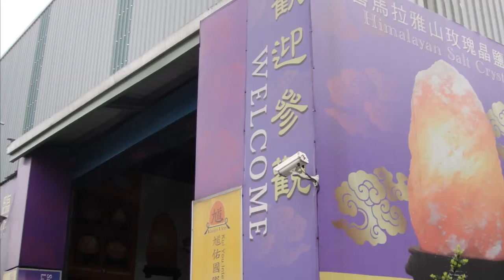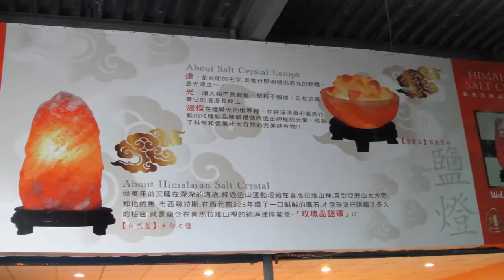2014 02 08 基隆原住民文化會館 馗佑鹽燈觀光工廠 一太e衛浴觀光工廠 海龍珠活海鮮餐廳